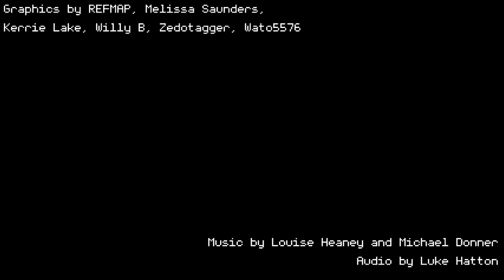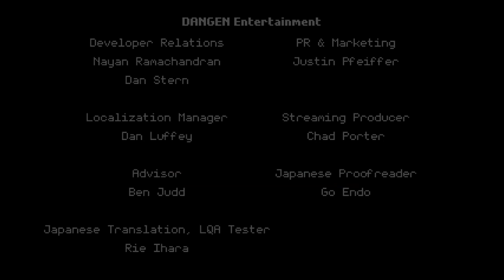Ara Fell - Episode 2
We are playing Ara Fell, an RPG in the 80s 90s JRPG style. Specifically we are playing the Enhanced Edition, which has some interesting differences from the base game, most notably in the combat, equipment, and crafting systems. In my opinion it is one of the best modern RPGs in this style, I was initially drawn to it watching Dr. Bryan lorgon111 play the base game, which, despite being an RPGMaker game, was even at that point beyond what one usually expects from RPGMaker games, and was barely recognizable as one. The Enhanced Edition, is built in a custom engine built on top of Unity, and blows away most modern competitors.

"Long, long ago, the elven sorcerers cast a spell to save the floating world of Ara Fell from destruction. Instead, they doomed it to fall from the sky. By chance, the fate of the world has been placed in the hands of a young woman. Join her as she and her friends endeavor against all odds to save their homeland, all while the clock ticks ever nearer the final hour..."

Be sure to watch lorgon111 play through this as well ), while the story is pretty much the same (occasional minor dialogue differences), the mechanics of gameplay are different enough that it should be enjoyable to watch alongside my own play through.